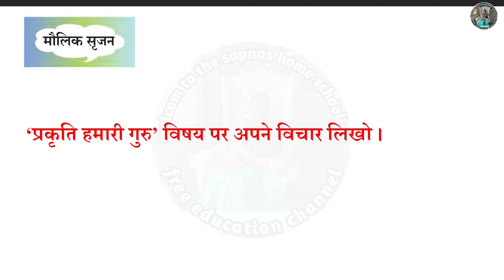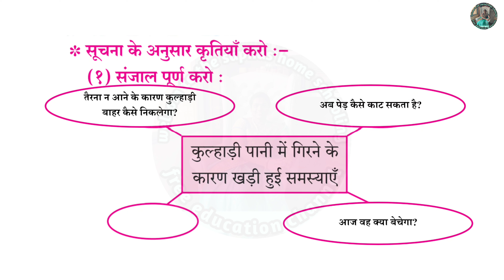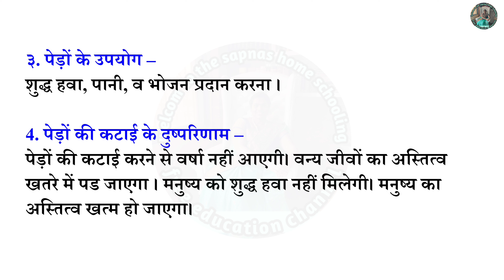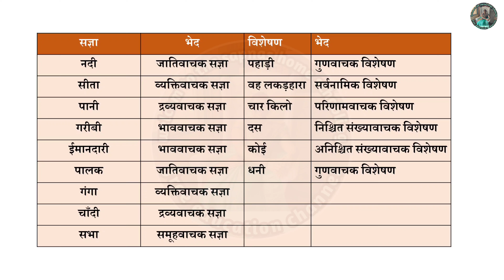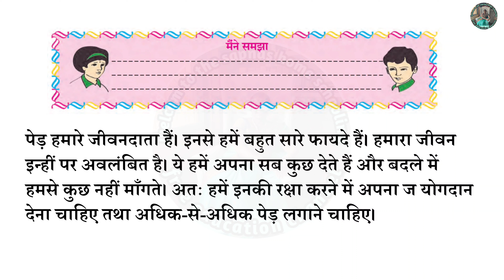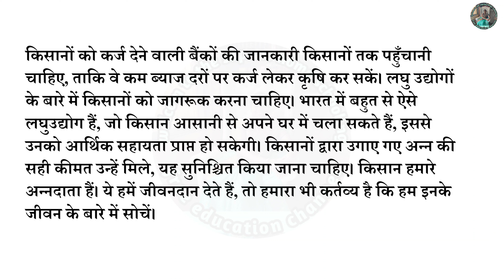3. लकड़हारा और वन स्वाध्याय 8वी कक्षा हिंदी| lakadhara or van swadhyay question answer 8th hindi